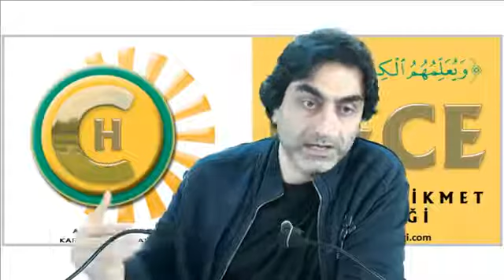Ben bu dine olan bağlılığımı ikrar ediyorum kuşku üzere yaşasam ne olur bir zararı olur mu!?